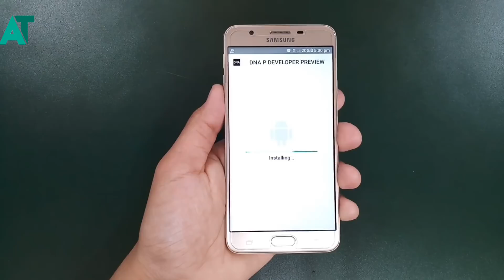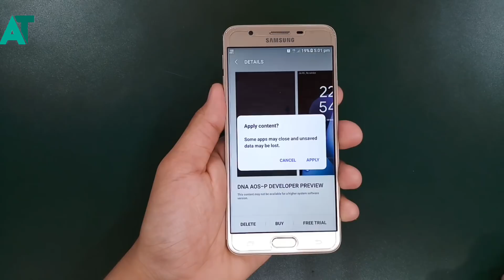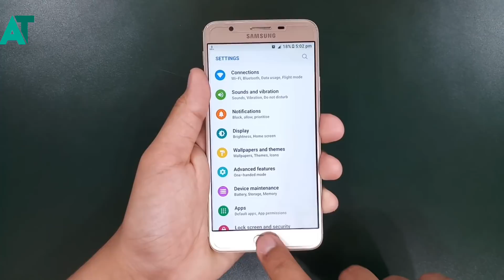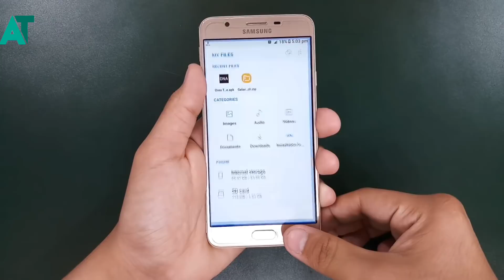Get Android p look in J7 prime/On Nxt | Explain in detail in hindi